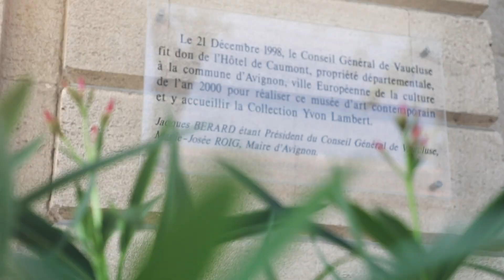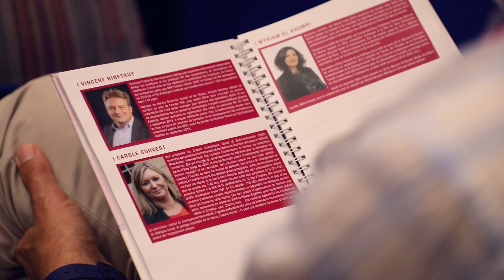Dirigeants Pays d'Avignon 2019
Le 11ème colloque des Dirigeants en Pays d'Avignon qui s'est déroulé du 4 au 6 juillet portait sur les nouvelles responsabilités de l'entreprise. Plus de vingt personnalités, issues du monde de la politique, des entreprises, des médias et des arts ont confronté leurs points de vues et expertises :

• Jusqu’où peut aller la responsabilité de l’entreprise ?
• La fameuse loi Pacte va-t-elle dans le bon sens ?
• Que faire face à l’affaiblissement des repères institutionnels ?
• Comment l’organisation répond-elle aux aspirations des citoyens et des jeunes générations en particulier ?
• Et, au sein même des entreprises, à l’heure du tout « médiamatisé »,  quel avenir pour le management ?